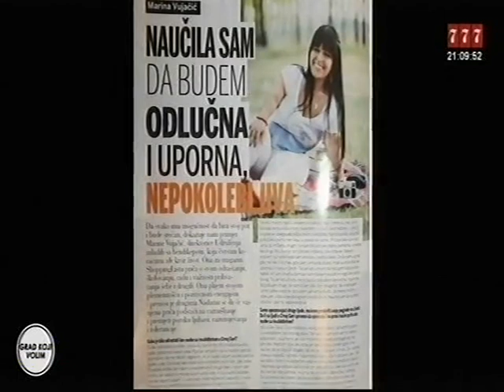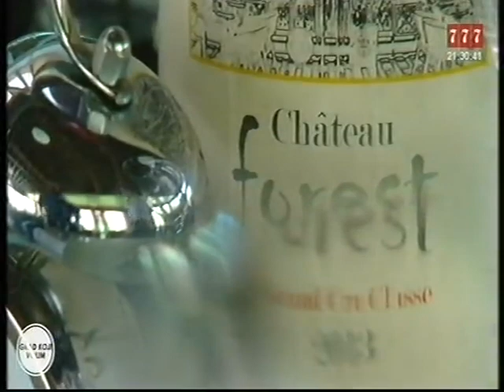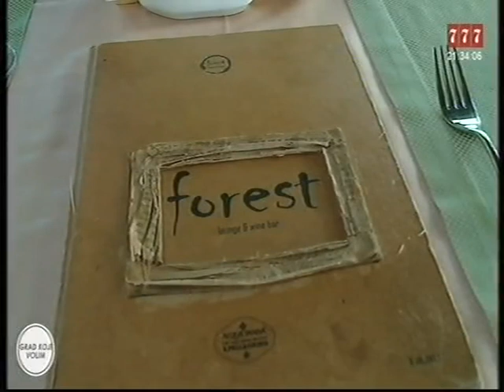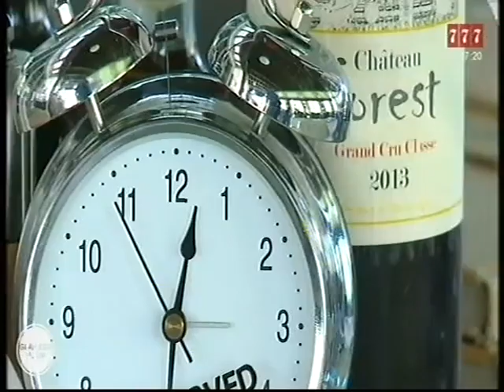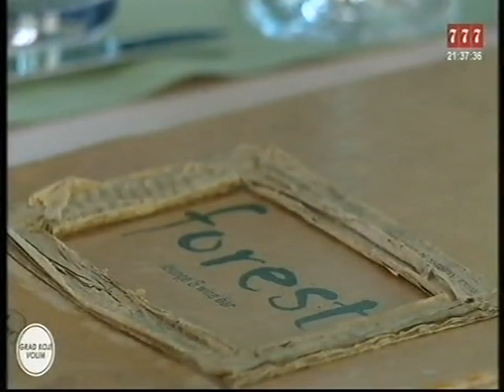15 IX 19 TV777 GRAD KOJI VOLIM: gost Marina Vujačić, UMHCG